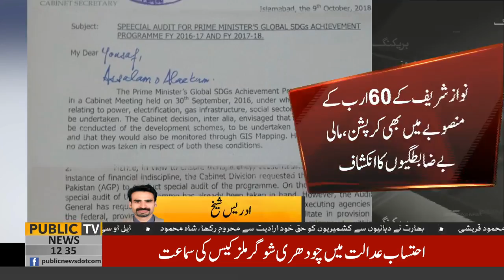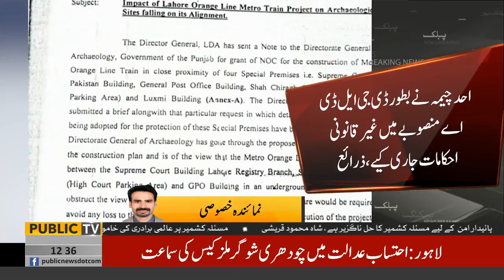Disclosure of Nawaz Sharif's corruption worth Rs 60 Billion